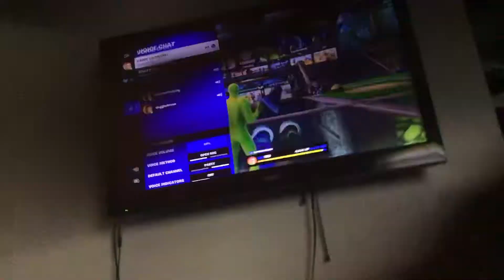Need people for SpongeBob rp pls add us we only need 6 people￼